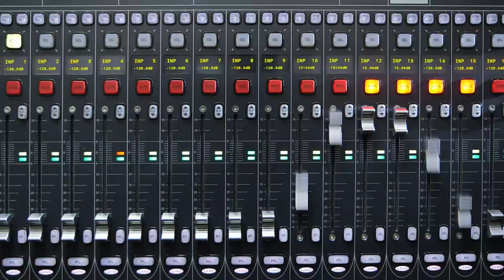LAWO mc²36 digital audio mixing console - see it here!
You missed the launch of Lawo's newest digital live & production audio console? Unbelievable!
Well, you get another chance. Watch the video and check out the upcoming trade shows where you can experience the new member of Lawo's reknowned mixing console family.

Here are the dates where you can try the mc²36:

APR 15 - 18: Prolight+Sound, Frankfurt
APR 13 - 16: NAB, Las Vegas
MAY 07 - 10: AES Europe, Warsaw
JUN 02  - 05: BroadcastAsia, Singapore
JUN 17 - 19: InfoComm, Orlando

What is the Lawo mc²36?

ALL-IN-ONE PRODUCTION CONSOLE
The new mc²36 is Lawos first all-in-one console, designed for maximum ease-of-use and “unbelievable” value-for-money, to make the benefit of this expertise available for an even broader group of users.
The compact size, in-built DSP and I/0 make the new console equally perfect for permanent installations with limited space and rental companies’ transportation. demands.

Lawo quality – audio uncompromised

Like all Lawo consoles, the mc²36 is a precision tool designed to give uncompromised audio quality and maximum reliability. Beyond the feature set of a fully equipped audio console, the mc²36 provides additional Lawo-specific features that improve the workflows and quality of any broadcast, theater production or live performance.

Unbelievable Sound

Lawo consoles have been synonymous with excellence in audio quality for more than 40 years – and the mc²36 is no exception. From input to output, from its microphone preamps to its DSP processing algorithms, this console is a precision tool for any audio production, providing a Ievel of sound quality never before achieved in this price segment.

Lawo openness – future-proof by definition

While the mc²36 comes fully prepared for stand-alone operation, it is also equipped for expansion and networking with other mc²36/56/66 consoles or Lawo Nova audio routers. A MADI tie-line port and three RAVENNA/AES67 Audio-over-IP ports provide future-proof connectivity for additional I/0 devices and networking.

A FEATURE RICH ENVIRONMENT
•      Unbelievable ease of use
•      Perfect symphony of hardware & software controls
•      Loudness metering
•      Listen sense
•      Audio-follow-video
•      upmix / downmix / automix
•      remote desktop
•      integrated dsp micro-core
•      mxgui
•      Full channel strip customization
•      Reveal function
•      ready for the road
•      onboard i/0
•      integrated dsp micro-core

I/O Overview
•      32 Mic/Line inputs
•      32 Line outputs
•      8 Digital AES3 inputs
•      8 Digital AES3 outputs
•      8 GPIO
•      1 MADI (SFP)
•      3 RAVENNA / AES67
•      1 Headphones